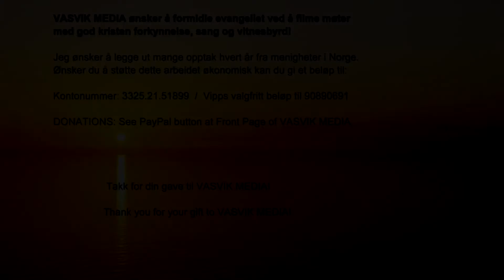(2519) Sveinung Hølmebakk: Ikkje gråt (tekst/melodi: Sveinung Hølmebakk)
Opptak fra konsert i Evangeliehuset i Stavanger (DFEF: De Frie Evangeliske Forsamling) 20.jan 2018.
Mange takk til Asgeir Salte som filmet med både scenekamera + 2 andre kamera!